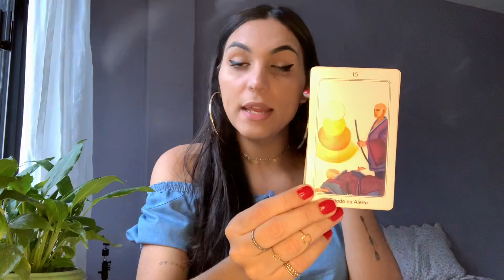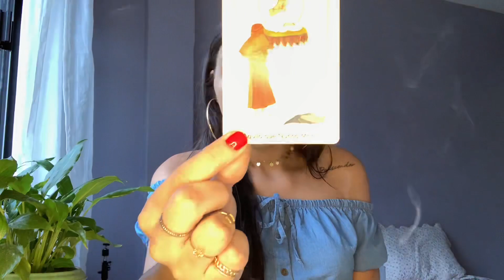♉️TOURO 🔮 NOV/DEZ 2020 - O que está me impedindo de alcançar o que quero? 🤷🏽‍♀️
Mensagem atemporal intuitiva, considere a partir do momento em que este video chegar até você, não a partir do dia em que o video foi postado.

A tiragem é geral, absorva o que for pra você e o que não for não force, deixe ir! Adapte o que ressoar para a sua realidade e considere que existem infinitas possibilidades que mudam o tempo todo de acordo com as suas escolhas e decisões! No final, a decisão é sempre sua!

⚠️ ATENÇÃO ⚠️
O tarot não faz escolhas por você, nem determina o seu futuro. As orientações do tarot não substituem laudo médico, acompanhamento psicológico ou qualquer outro tipo de tratamento do qual você faça. As leituras lhe passam uma orientação geral, com PROBABILIDADES a partir da energia do momento, que podem se alterar a partir do seu livre arbítrio. O que você fará a partir disso é total e únicamente responsabilidade sua. SEJA CONSCIENTE.

🔸 Videos recomendados: